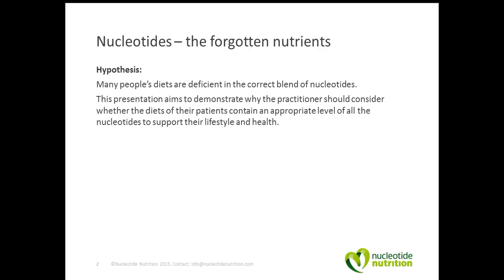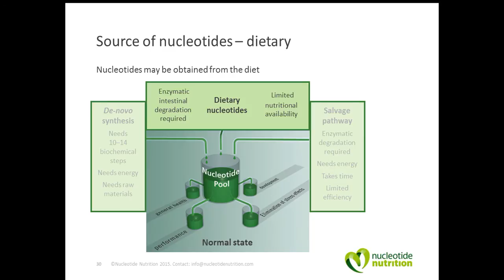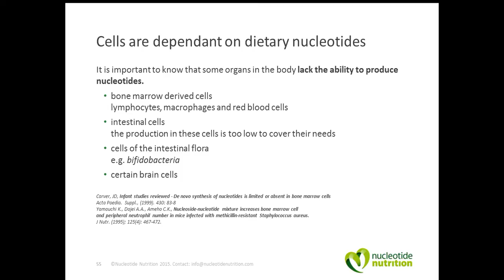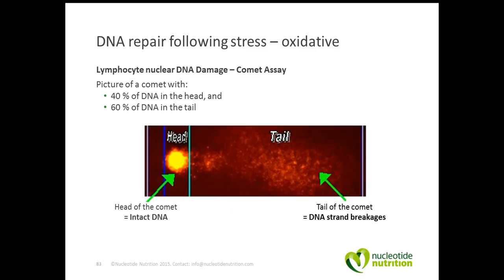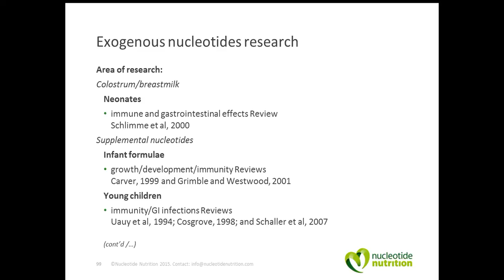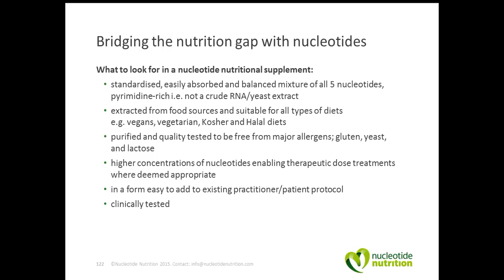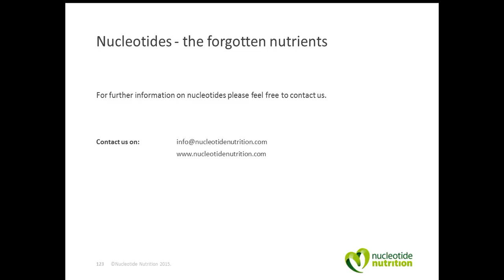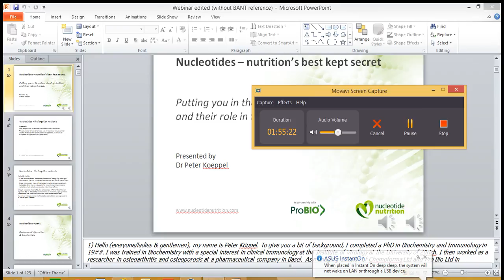Nucleotide Webinar - Nucleotides: Nutrition's Best Kept Secret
This is Dr Peter Koeppel’s recently recorded webinar ‘Nucleotides:  Nutrition’s best kept secret’, Putting you in the picture about nucleotides and their role in human health, was initially aired through BANT.   Over 100 slides of fully referenced slides designed to inform practitioners that the role of nucleotides goes far beyond that are needed by all the cells in the human body during periods of regeneration, growth and repair. This will show that Nucleotides are conditionally essential nutrients that have been forgotten through the constraints of modern diet and lifestyle.
Dr Koeppel's PhD is in Biochemistry and Immunology, and he trained in Biochemistry with a special interest in clinical immunology at the Institute of Virology at the University of Zürich. As managing director of Chemoforma Ltd and Pro Bio Ltd in Switzerland, Peter led research and production of special nucleotide formulations for both animal and human nutrition, for over 20 years.